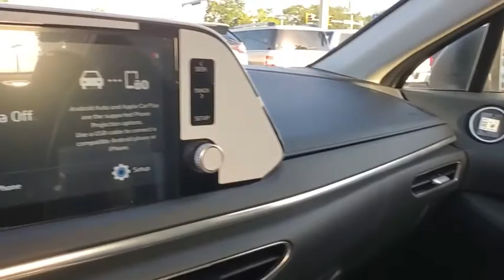2020 Hyundai Sonata St. Petersburg, Tampa, Clearwater, Palm Harbor, Largo, FL LH057010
New 2020 Hyundai Sonata available in St. Petersburg, Florida at Crown Hyundai. Servicing the Tampa, Clearwater, Palm Harbor, Largo, FL area.

Crown Hyundai
5301 34th St. N.